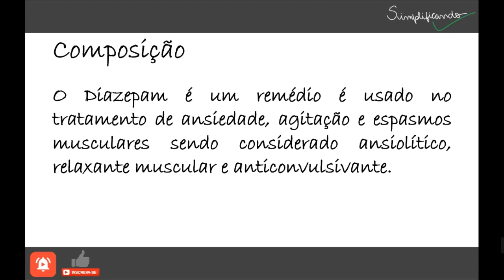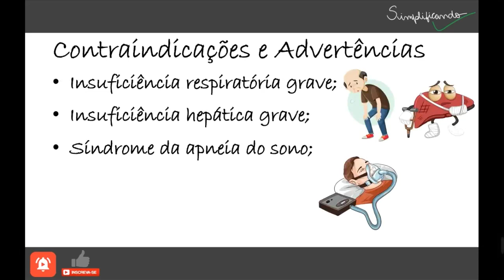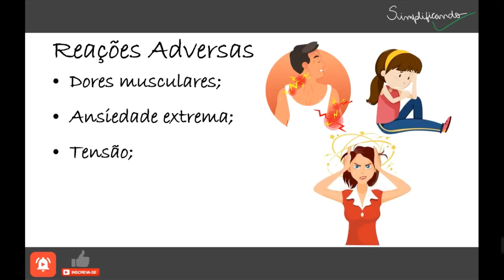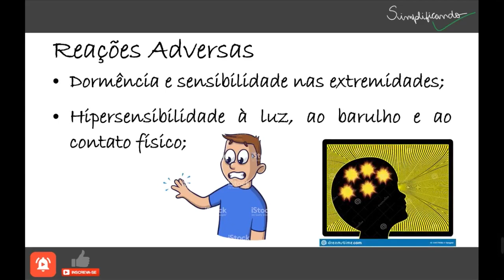DIAZEPAM: Indicações, contraindicações e riscos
O Diazepam está indicado no alívio sintomático da ansiedade, tensão e outras queixas físicas ou psicológicas associadas com a síndrome da ansiedade. Pode também ser útil como coadjuvante no tratamento da ansiedade ou agitação associada a desordens psiquiátricas.

"DIAZEPAM É UM MEDICAMENTO, SEU USO PODE TRAZER RISCOS, LEIA A BULA, EM CASO DE DÚVIDAS, PROCURE UM MÉDICO OU FARMACÊUTICO".